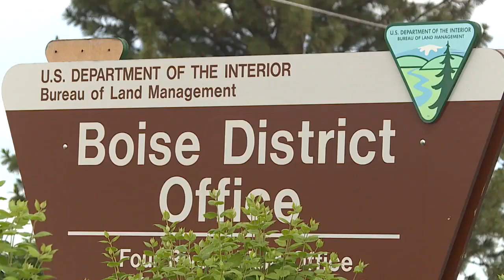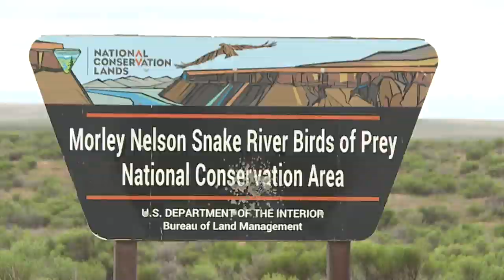Balancing military training with conservation on the Orchard Combat Training Center